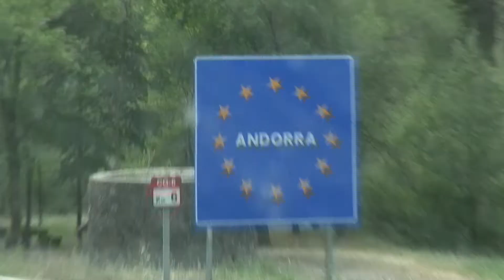"Stampede 2 - Andorra" Trailer Bande-annonce (2013) Nino & Theo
Little country, big trouble. Nino & Theo's Stampede Season 2 - Andorra

June 2013